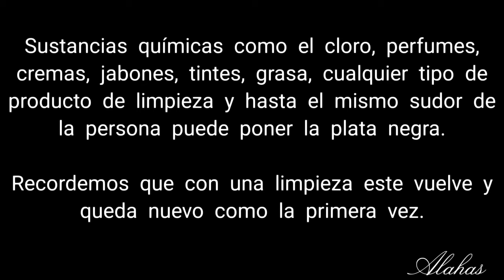¿Porqué la plata se pone negra? - Blog de Joyería Alahas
Debe tener en cuenta también, que no sólo el sudor puede tornar la Plata 925 de color negra, sino también el uso de sustancias químicas directa o indirectamente, tales como: (cloro, productos de limpieza, tintes de pelo, grasa, perfumes (suave o fuerte, cualquier tipo), cremas, químicos abrasivos o por su sudor como hemos mencionado anteriormente. Esto no quiere decir que no se pueda recuperar, con una limpieza vuelve y queda como nueva.